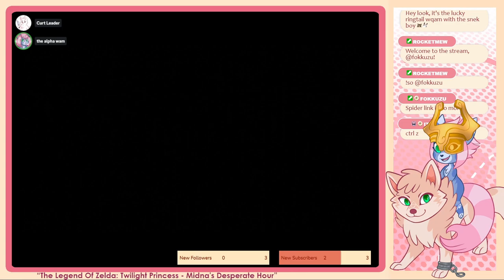Wam and Curt play Twilight Princess - Part 30